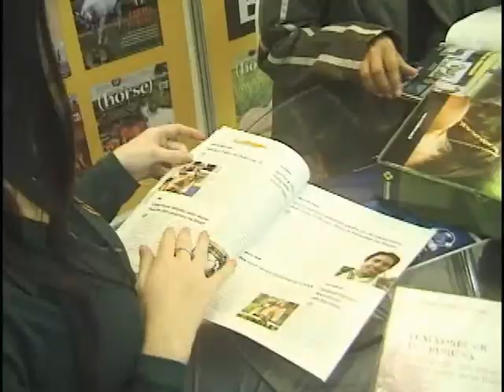Entrevista com Célio Figueiredo